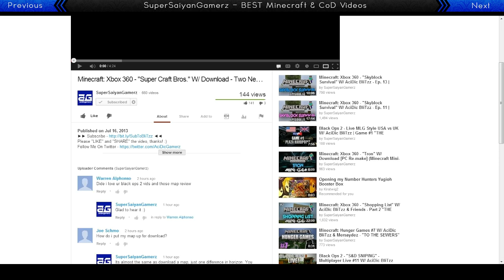Minecraft: Xbox 360 - "Death Run" W/ Download [PC Re-make] (Minecraft Mini-Game Review)